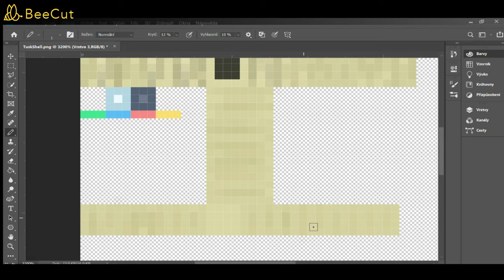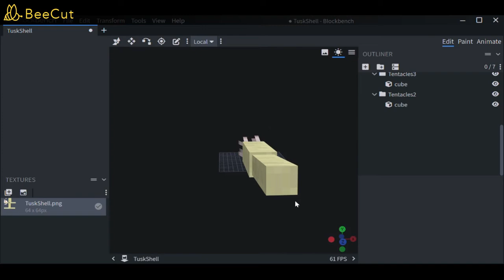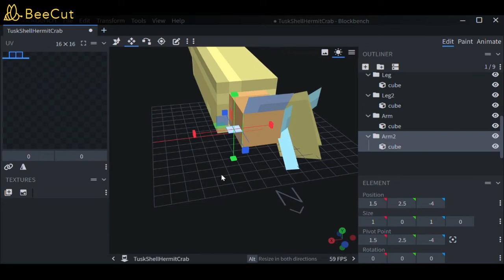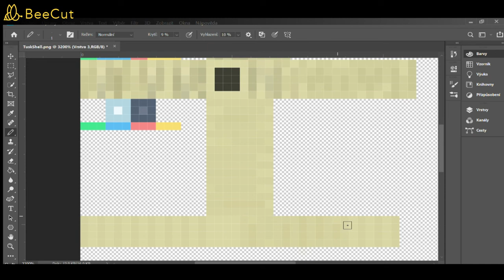Tusk Shell & Tusk Shell Hermit Crab - Blockbench Creation Timelapse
Two in One. One is the original owner of the home, the second is the guy that takes the home for itself after the original owner leaves.

Programs used:
Photoshop (for texture)
Blockbench (for modelling)